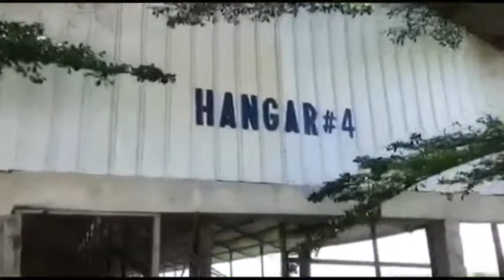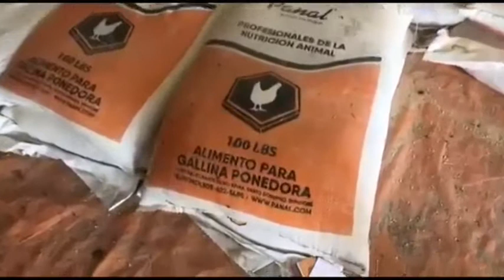Bandi Arnel Joseph Malad Grav Nan Prizon An,Yo Sanble Vle Asasine Misye